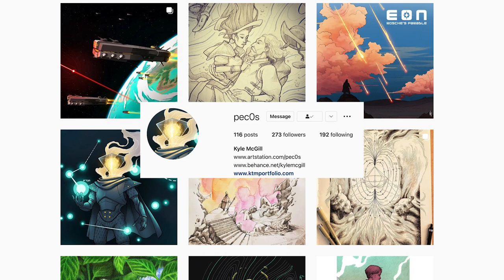Arcane After the Hype - It's Incredible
Nick and Kyle Found a New favorite Netflix Original Animated and Live-action Series! Simply put Arcane is Incredible! I know we are Late to this Party that's why we are calling this After the Hype!